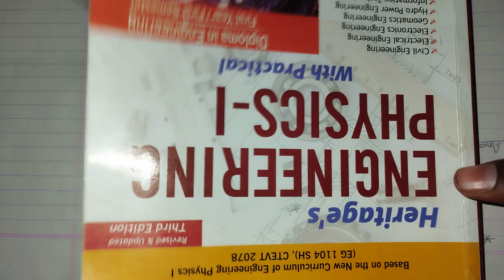CTEVT victor meyer method and avogadro's hypothesis chemistry | important numerical questions.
ctevt important numerical questions
diploma level chemistry questions
modelquestionpapers of ctevt
# ctevt old is gold questions
firstsemester chemistry
chemistry important questions
how to pass ctevt exam
how to solve numerical of ctevt
ctevt chemistry
ctevt chemistry question paper
ctevt chemistry notes
ctevt chemistry important
ctevt chemistry question paper 2078
ctevt chemistry question paper 2077
ctevt chemistry question paper 2076
ctevt engineering chemistry question paper
ctevt second semester chemistry
organic chemistry ctevt